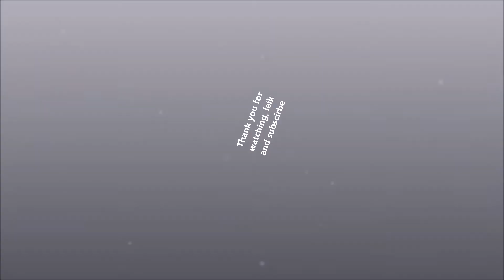How to build Big Chungus' house in Minecraft 100% WORKING!!!!! (REAL!!)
BIG CHUNGUS